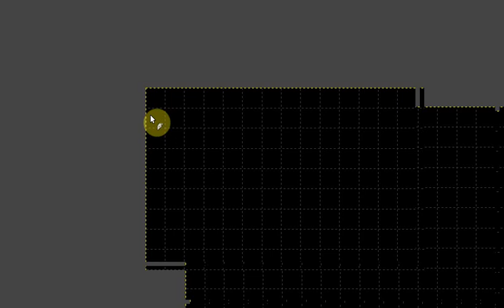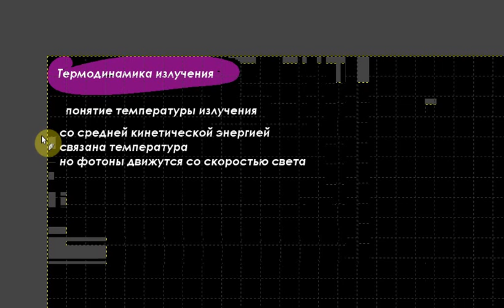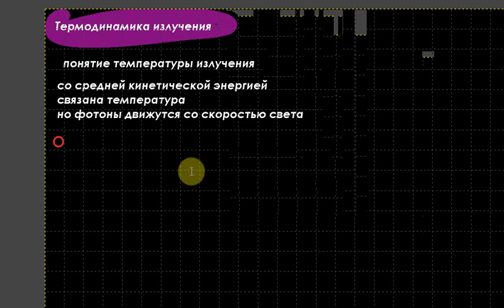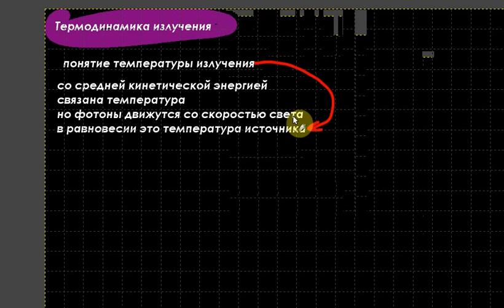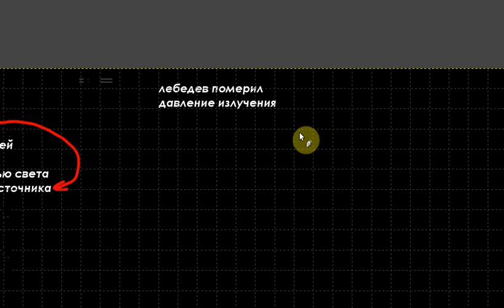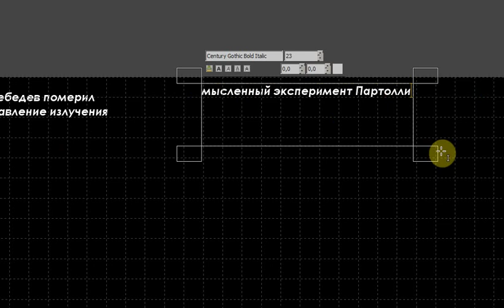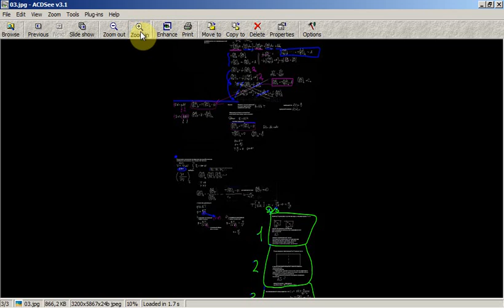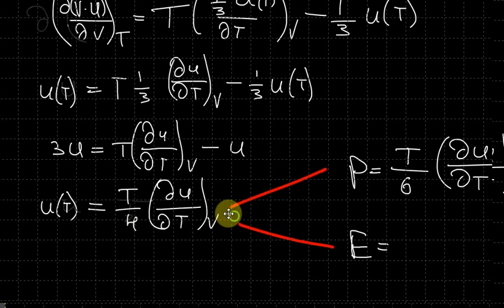Термодинамика. Практика 4